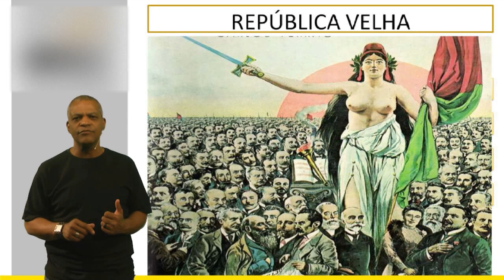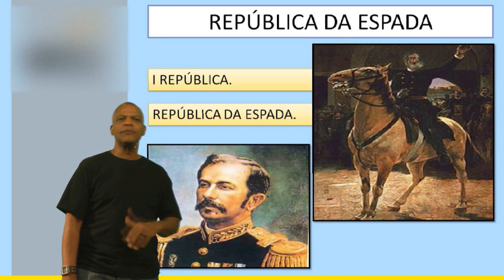História para concursos públicos - Brasil República